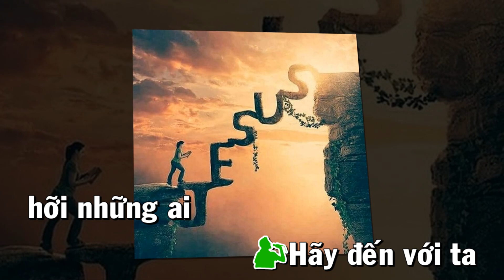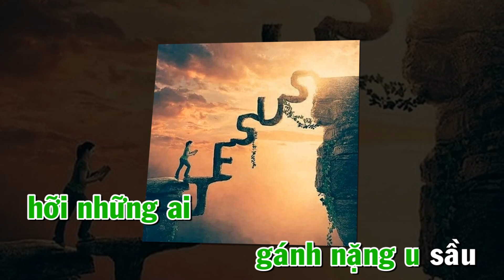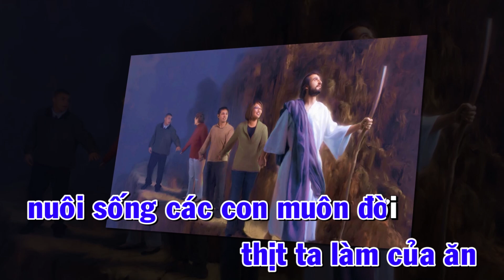HÃY ĐẾN VỚI TA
Nhạc & Lời : Phạm Đức Huyến - Vũ Đình Ân